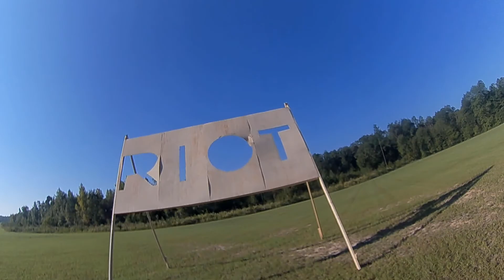Extraordinary Rampage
I only got a few packs in at Rotor Riot Rampage.